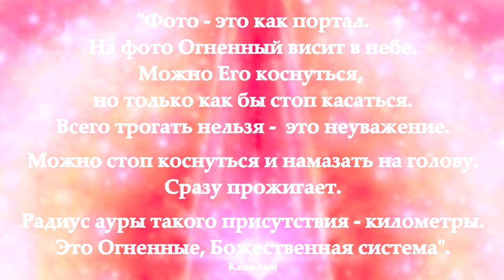КамиАми. ОГНЕННЫЕ, Божественная система.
"Фото - это как портал.
На фото Огненный висит в небе.
Можно Его коснуться,
но только как бы стоп касаться.
Всего трогать нельзя -  это неуважение.

Можно стоп коснуться и намазать на голову.
Сразу прожигает.

Радиус ауры такого присутствия - километры.
Это Огненные, Божественная система".
КамиАми